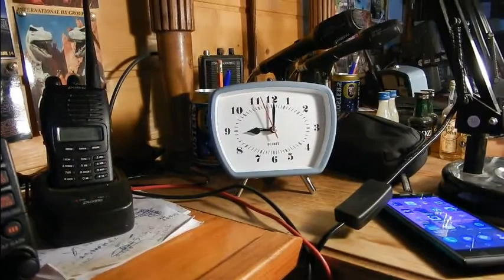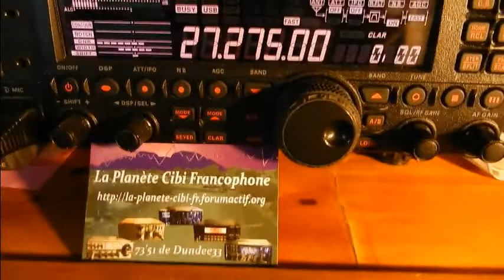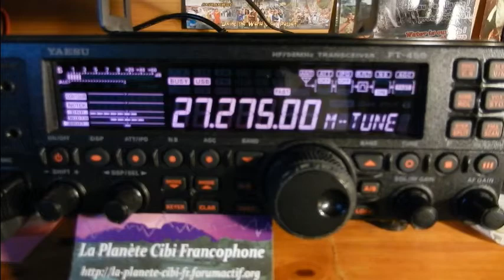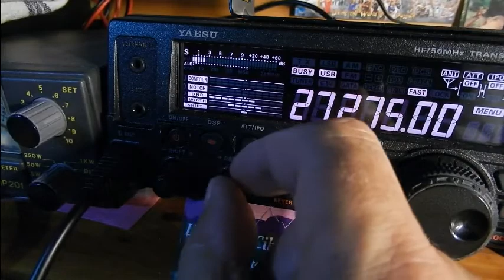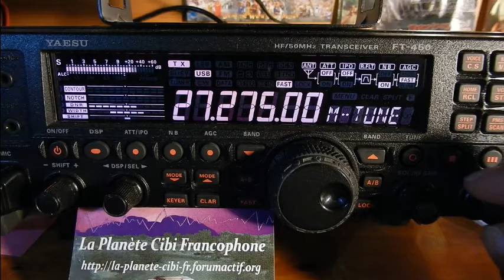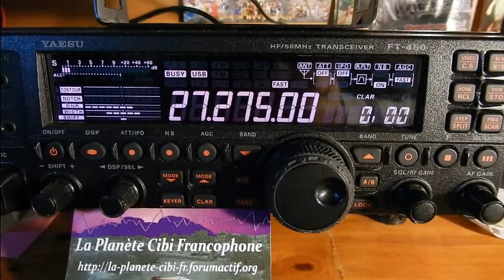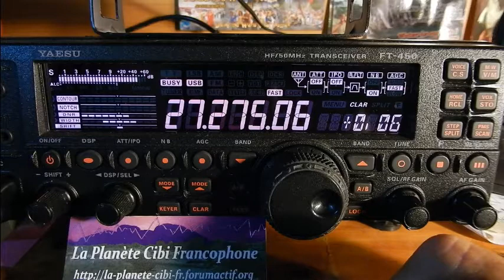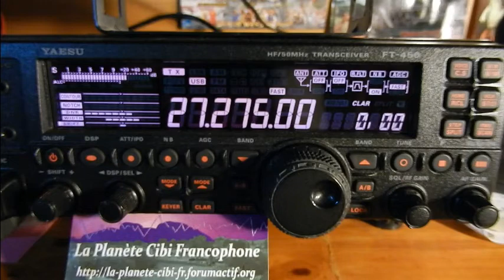07 10 2016 Maxi QSO National Canal 27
Il y a eu 14 OMs plus les breaks (pas entendu par tout le monde). Alors il y avait: Christophe(Langoiran(33), Michel(La tour de contrôle(14AR1995(33), Florent (Galgon(33), Thierry Le Coyote(14TC033(33), Ludovic(Dolu33(14ODR860(33), Eric(14VE27/14ODR027(33), Florian(Lucky luke), Claudy(16),  Jeannot(47), Jean-Paule(14IF3367(33), Christian(14NV159(33), Christian(14E43(Villenave...(33) et moi Dundee33(14DR33) plus d'autres OMs en SWLs. Fin du QSO à 22H40.